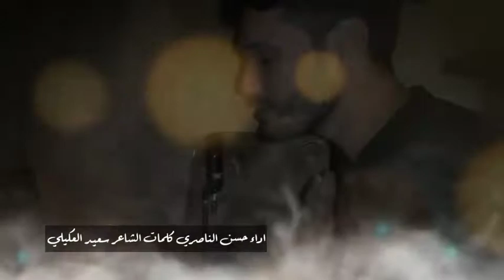كضيت سنيني دمعتي بعيني وعاين وينج اداء حسن الناصري كلمات الشاعر سعيد العكيلي